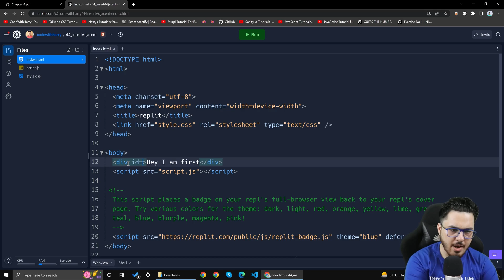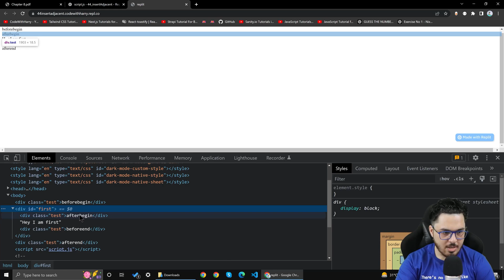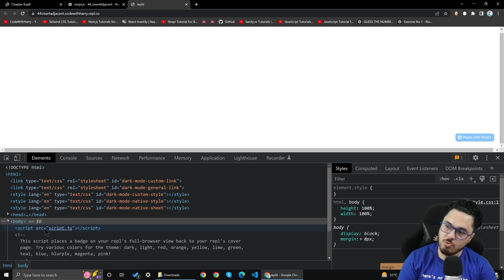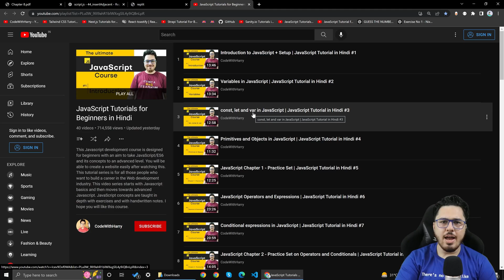insertAdjacentHTML, insertAdjacentElement and insertAdjacentText | JavaScript Tutorial in Hindi #44